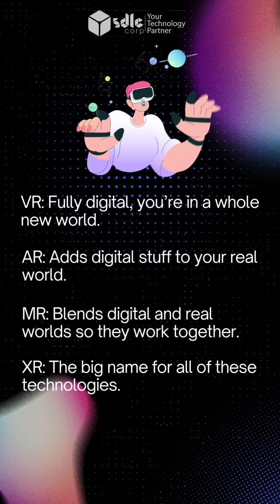What are VR, AR, MR, XR, and what are their differences?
Ever wondered what Virtual Reality (VR), Augmented Reality (AR), Mixed Reality (MR), and Extended Reality (XR) actually mean? This video breaks it all down in a simple and fun way! 🚀

🎮 VR (Virtual Reality): Step into a completely digital world with a headset! Whether it’s gaming, education, or space exploration, VR takes you there.
📱 AR (Augmented Reality): Enhances your real world by adding digital elements—think Snapchat filters, Pokémon GO, or AR shopping apps!
🕶 MR (Mixed Reality): A blend of real and digital worlds where virtual objects interact with your environment. Holograms? Yes, please!
🌐 XR (Extended Reality): The umbrella term for all of these amazing immersive technologies.

💬 Which one excites you the most—VR, AR, MR, or XR?